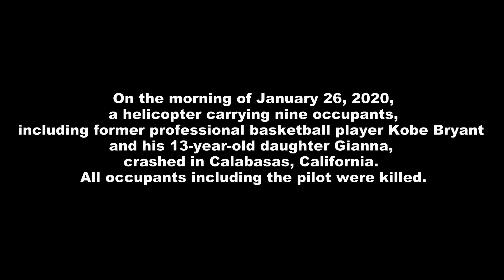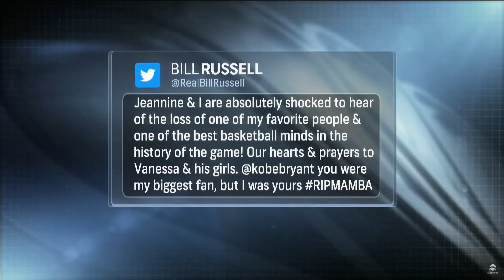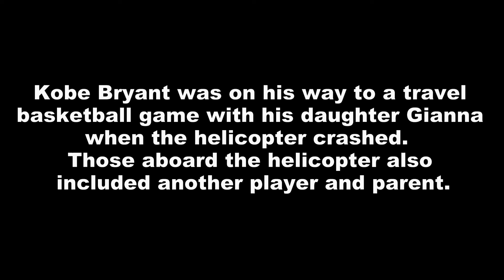KOBE BRYANT PATAY SA HELICOPTER CRASH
Kabilang ang NBA star na si Kobe Bryant sa mga pasaherong nasawi sa pagbagsak ng isang helicopter sa California.